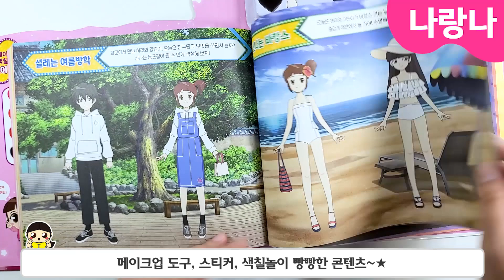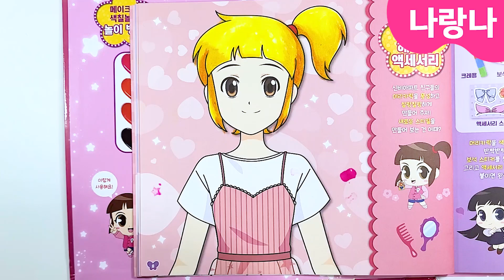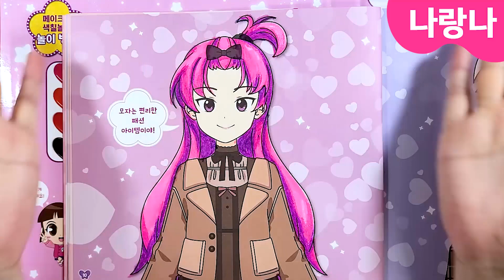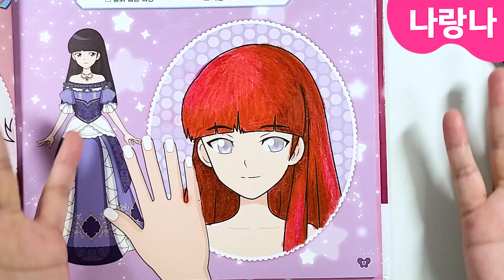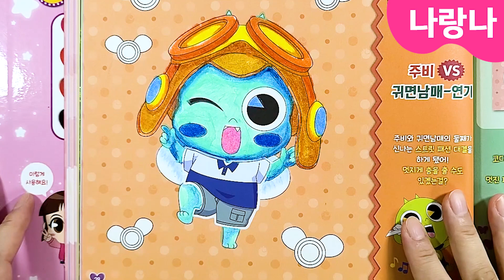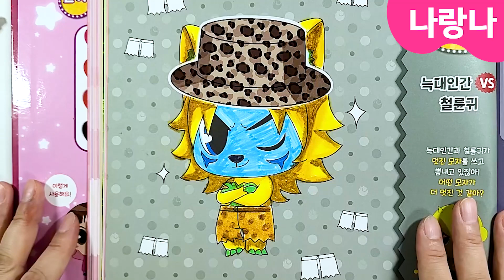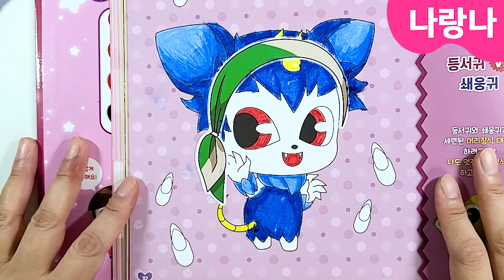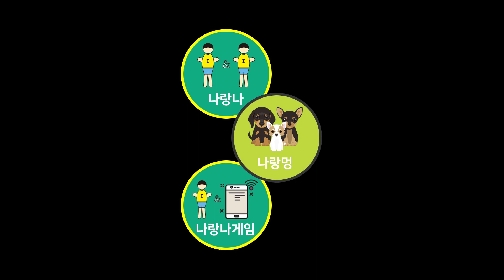✨스타일 변신!! 신비아파트 메이크업 색칠북(도서지원) | shinbi house coloring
신비아파트 귀도퇴마사 버전 메이크업 색칠북이 새로 나왔어요!
주인공 친구들은 물론, 귀신들을 화장도 시켜주고 패션을 싹~~~ 바꿔줄 수 있는 재미있는 콘텐츠가 엄청 들어있어요~ 우왕~😍
나랑나 방송 시청하면서 함께 색칠도 해보고, 재미있게 봐주세요~😘

※ 도서명 : 신비아파트 고스트볼Z 귀도퇴마사 : 메이크업 색칠놀이
※ 본 영상에 사용된 도서는 서울문화사에서 지원해주셨습니다. 감사합니다. 👍